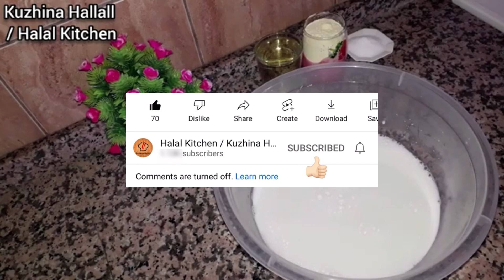Bukë me miell misri dhe gruri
Nëse ju ka pëlqyer videoja bëjeni (LIKE) 👍🏻 dhe ndani videon (SHARE) me miqtë tuaj në rrjetet sociale